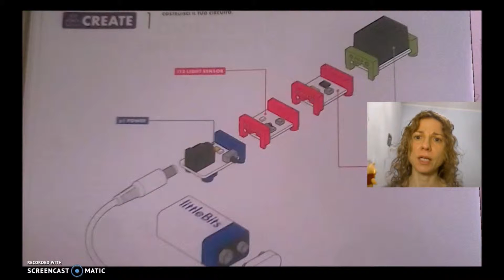dispositivo anti intrusione con sensore di luminosità con Little Bits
LittleBits è una piattaforma STEAM di moduli elettronici di semplice utilizzo che consente di realizzare progetti fantasiosi e creativi: in questo caso abbiamo realizzato un dispositivo anti-intrusione da posizionare nello scrigno dei gioielli. Il dispositivo è sensibile alla luce pertanto suona quando lo scrigno viene aperto e smette di suonare quando è chiuso.